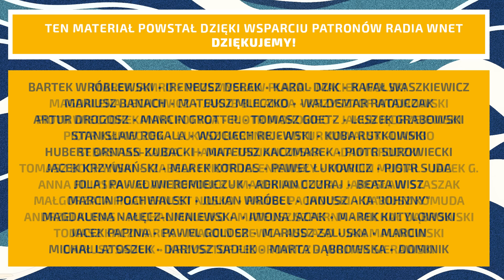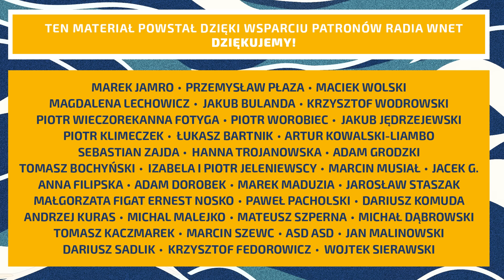Polska podpisała wielką umowę na Apache. Nasze wojsko będzie miało ponad sto nowoczesnych śmigłowców